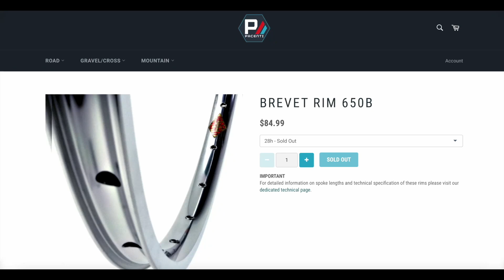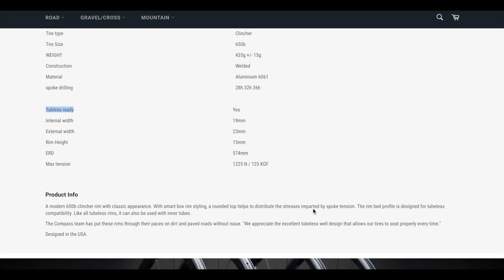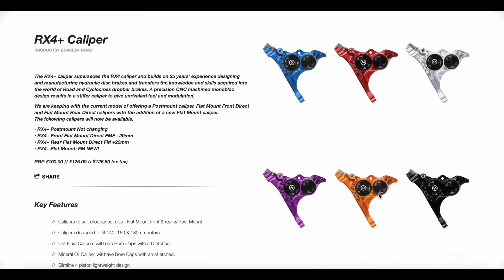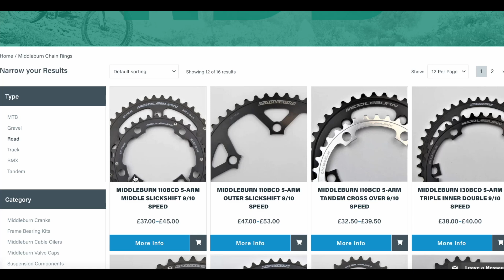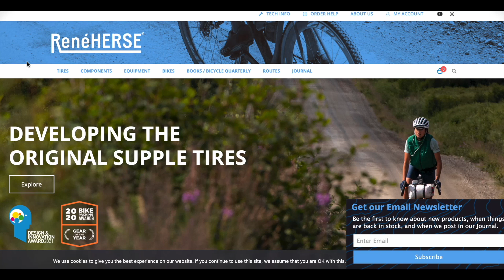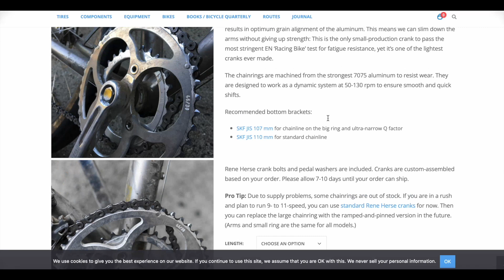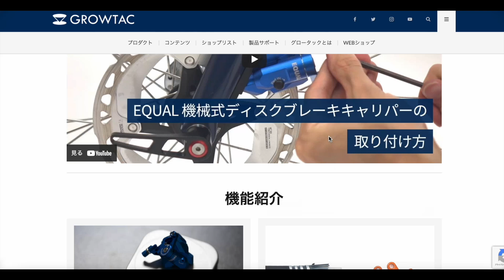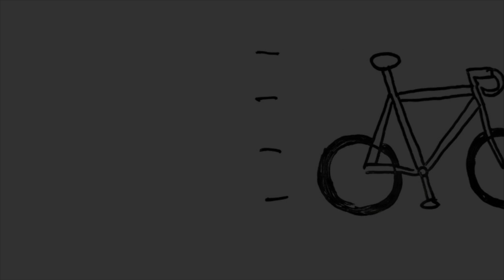今欲しいシルバーパーツはこれ！物欲をそそられるパーツ５選。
クラシックな見た目ながらモダンな規格にも対応するシルバーパーツ５選。
今欲しい！気になっているものを個人の独断と偏見で選んでみました。
次にカスタムする時はぜひ使ってみたいですねー。

・撮影機材
iPhone 7
Gopro8